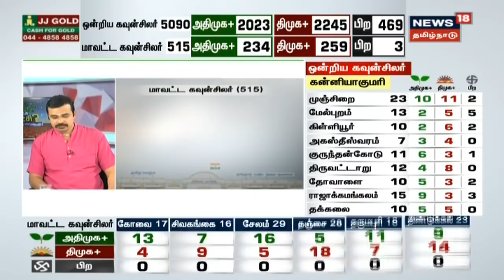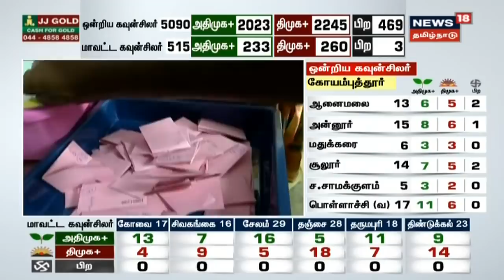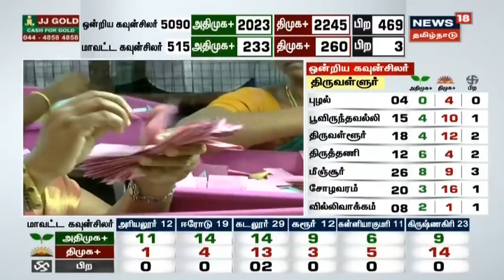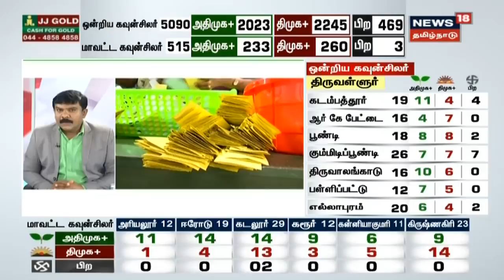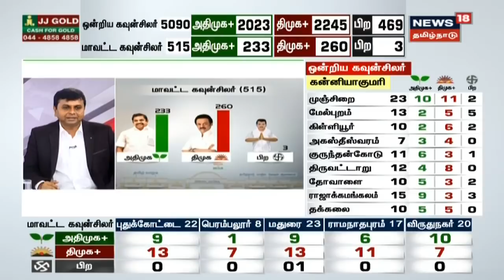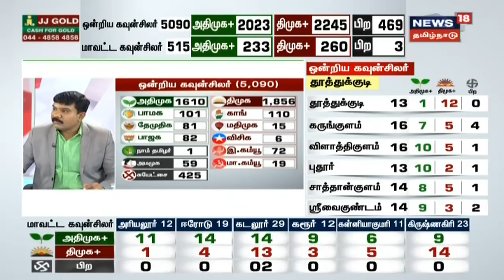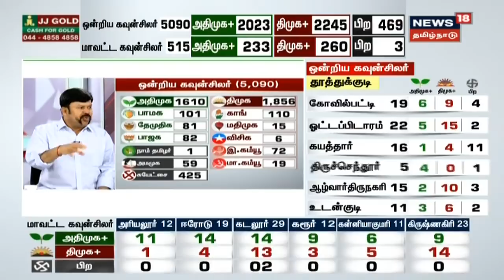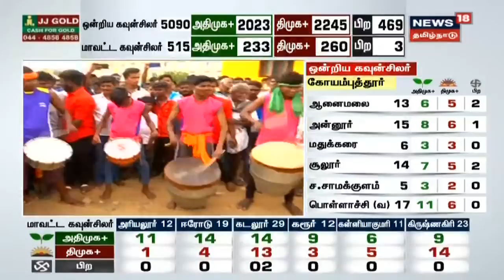Tamil Nadu Election News : மாவட்ட கவுன்சிலர் (515), அதிமுக 193, திமுக 207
Tamil Nadu Election News : மாவட்ட கவுன்சிலர் (515), அதிமுக 193, திமுக 207 | ஊரக உள்ளாட்சித் தேர்தல் வாக்கு எண்ணிக்கை

TN Local Body Election Results Live | கடந்த ஆண்டு டிசம்பர் மாதம் நடைபெற்ற ஊரக உள்ளாட்சித் தேர்தலின் வாக்கு எண்ணிக்கை இன்று நடைபெற்று வருகிறது. இது தொடர்பான அண்மை செய்திகளை உடனுக்குடன் வழங்குகிறது உங்கள் நியூஸ்18 தமிழ்நாடு | ஊரக உள்ளாட்சித் தேர்தல் வாக்கு எண்ணிக்கை | TN Local Body Election Counting Day | | News18 Tamil Nadu